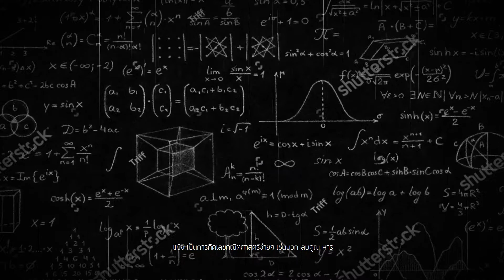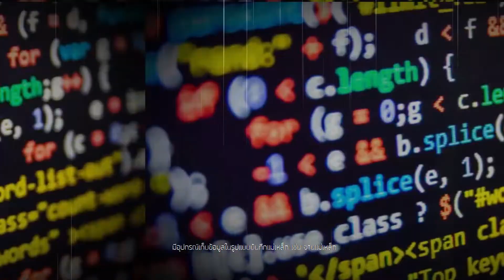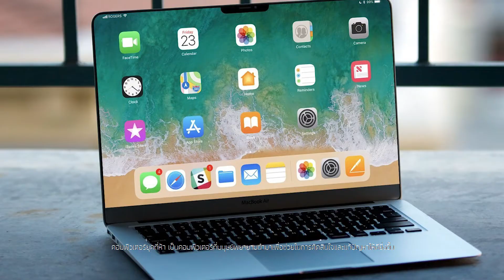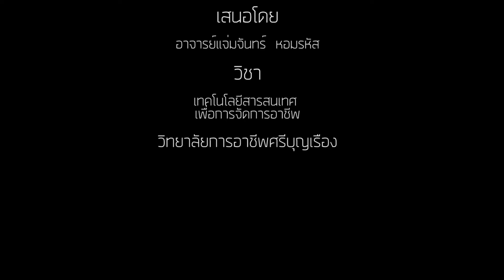วิวัฒนาการคอมพิวเตอร์